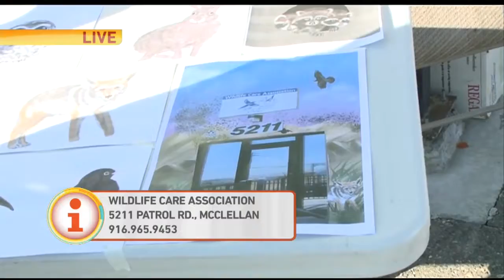Local Art Wildlife Care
The Institute of Art Sacramento Artists are going to paint the huge dome that houses the Wildlife Care Association.